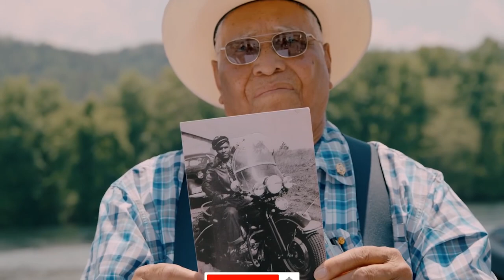2021 Street Glide Special - Harley Davidson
2021 Street Glide Special - Harley Davidson